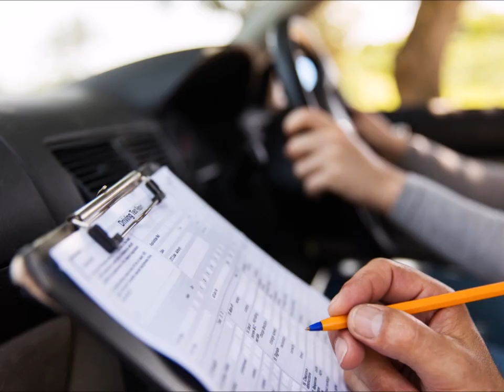Harehills | driving test routes - Leeds | mock test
Driving Test Route Leeds Harehills October 2019
It doesn't matter which driving school your learning with. we give your test result at the same time on the same sheet as a test sheet.